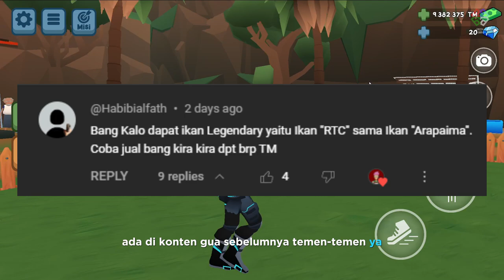MANCING 3 IKAN LANGKA DAN JUAL IKAN RTC, ARAPAIMA, STURGEON, SCIFI DI GAME AKU SI JURAGAN EMPANG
Download Aku Si Juragan Empang by Kajew Developer (Playstore) :
Download Aku Si Juragan Empang by Kajew Developer (Appstore) :
Comingsoon

Gabung Discord Encek :
MANCING SEMUA IKAN LANGKA DAN HARGA JUAL IKAN RTC, IKAN ARAPAIMA, IKAN STURGEON DAN IKAN SCIFI DI GAME AKU SI JURAGAN EMPANG:
1. IKAN RTC (RED TAIL CAT FISH)
HARGA JUAL DI EMPANG : 25.000 TM
2. IKAN ARAPAIMA
3. IKAN STURGEON
4. IKAN SCIFI

Aku Si Juragan Empang Indonesia Game Simulator!
Developer : Kajew Developer
Platform : PC Games / Android
Speksifikasi PC :
Core i7 10700F
RTX 3060
RAM 32GB

Software Livestreaming / Recording :
OBS
CARA MENDAPATKAN IKAN RTC DI GAME AKU SI JURAGAN EMPANG
CARA MENDAPATKAN IKAN RTC DI AKU SI JURAGAN EMPANG
CARA MENDAPATKAN IKAN REDTAILCATFISH DI GAME AKU SI JURAGAN EMPANG
CARA MENDAPATKAN IKAN REDTAILCATFISH DI AKU SI JURAGAN EMPANG
CARA MENDAPATKAN IKAN ARAPAIMA DI GAME AKU SI JURAGAN EMPANG
CARA MENDAPATKAN IKAN ARAPAIMA DI AKU SI JURAGAN EMPANG
CARA MENDAPATKAN IKAN STURGEON DI GAME AKU SI JURAGAN EMPANG
CARA MENDAPATKAN IKAN STURGEON DI AKU SI JURAGAN EMPANG
CARA MENDAPATKAN IKAN SCIFI DI GAME AKU SI JURAGAN EMPANG
CARA MENDAPATKAN IKAN SCIFI DI AKU SI JURAGAN EMPANG
HARGA JUAL IKAN RTC DI GAME AKU SI JURAGAN EMPANG
HARGA JUAL IKAN RTC DI AKU SI JURAGAN EMPANG
HARGA JUAL IKAN REDTAILCATFISH DI GAME AKU SI JURAGAN EMPANG
HARGA JUAL IKAN REDTAILCATFISH DI AKU SI JURAGAN EMPANG
HARGA JUAL IKAN ARAPAIMA DI GAME AKU SI JURAGAN EMPANG
HARGA JUAL IKAN ARAPAIMA DI AKU SI JURAGAN EMPANG
HARGA JUAL IKAN STURGEON DI GAME AKU SI JURAGAN EMPANG
HARGA JUAL IKAN STURGEON DI AKU SI JURAGAN EMPANG
HARGA JUAL IKAN SCIFI DI GAME AKU SI JURAGAN EMPANG
HARGA JUAL IKAN SCIFI DI AKU SI JURAGAN EMPANG